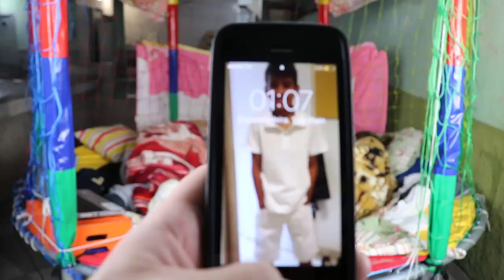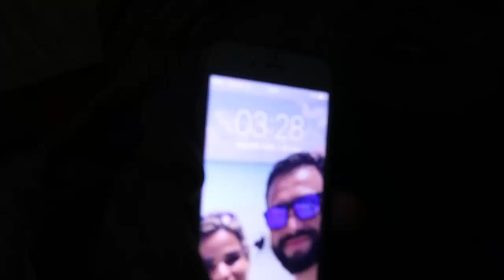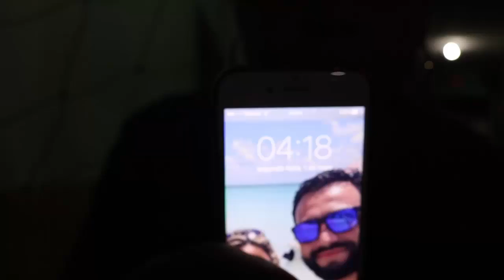DORMIMOS NA CAMA ELÁSTICA - UMA NOITE FORA DE CASA COM GUERRA DE TRAVESSEIRO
Olá galerinhaaaaa! Passamos a noite toda em uma cama elástica, foi muito divertido dormir em um pula pula no quintal de casa. Deixem seus comentários, avaliem o vídeo com gostei e adicionem aos favoritos. Um super beijo da Duda

❤ Mande a sua Cartinha :
Eduarda Ferrão
CAIXA POSTAL: 47012
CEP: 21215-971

❤ Musical.ly: @eduardaferrão